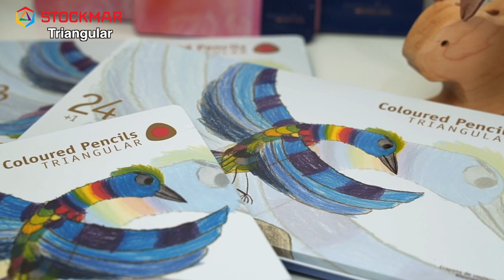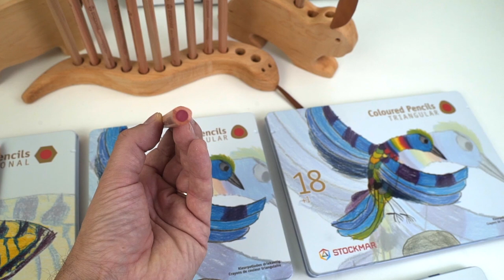Stockmar Coloured Pencils Hexagonal and Tringular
Stockmar Pencils are high quality coloured pencils made from FSC-certified linden wood.

The luminous colours are based on the extended Goethe Colour Circle and they blend and glide onto the page beautifully with an almost creamy consistency.

Stockmar Coloured Pencils Triangular and Hexagonal are 10mm triangular pencils made with untreated linden wood from sustainable forestry and FSC-certified timber. Leads are 6.5 mm in diameter and can be sharpened with our Stockmar Wooden Dual Pencil Sharpener.

Stockmar Coloured Pencils Triangular and hexagonal in Tin 24+1 come in the following colours:
01 carmine red 02 vermilion 03 orange 04 golden yellow 05 lemon yellow 06 yellow green 07 green 08 blue green 09 blue 10 ultramarine 11 blue violet 12 red violet 13 rust 14 yellow brown 15 black 18 prussian blue 22 umbra 24 pink 25 gold 26 silver 42 magenta 44 mid yellow 45 leaf green 47 indigo graphite pencil B

Warning. Not suitable for children under 36 months.
Choking hazard due to small parts.